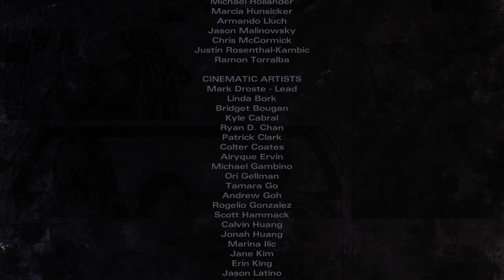The Walking Dead Michonne Part 7: Keeps getting worse